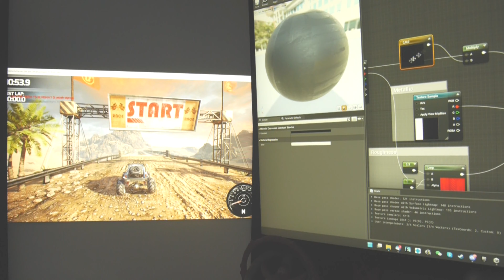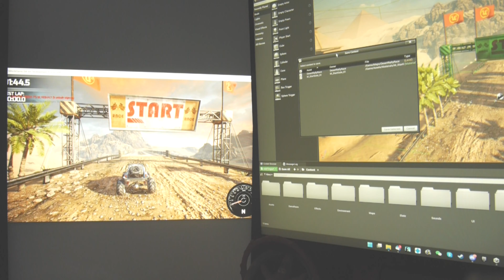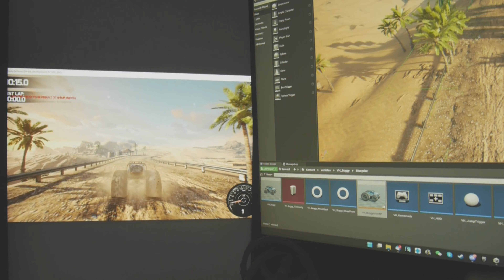Game Link (GL) for unrealengine - Vehicle Demo [Two different Computers]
Two different computers, one running Editor, the other running Win64 game package.

For more info or further details, you can check the store page, or the home page below: